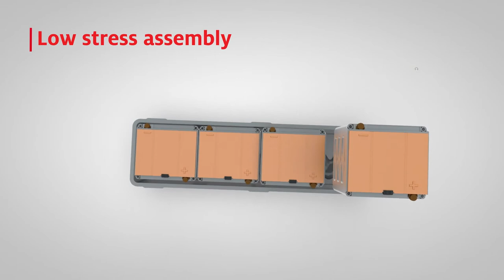Material Applicability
Dispensing liquid thermal interface materials in large quantities is challenging, but Henkel has formulation and material application perfected. We have partnered with leading dispensing equipment suppliers to ensure seamless processing of Henkel materials within various production environments.